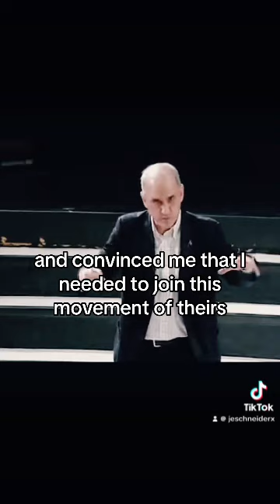Dan Barker: Freedom of Thought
Faithful Adherent:
Jeanne Dyer